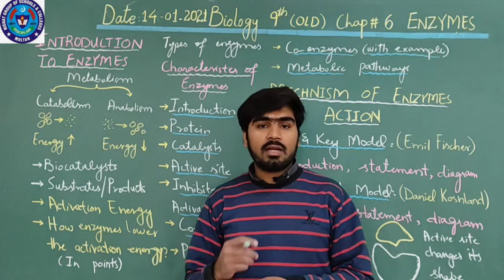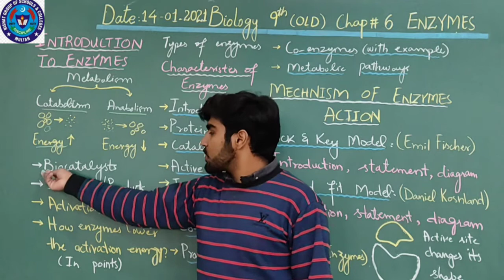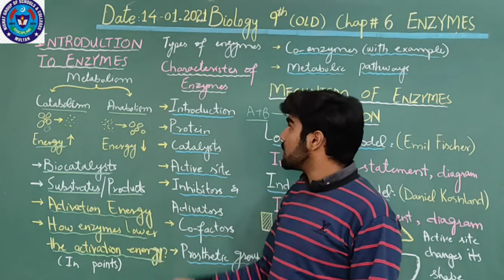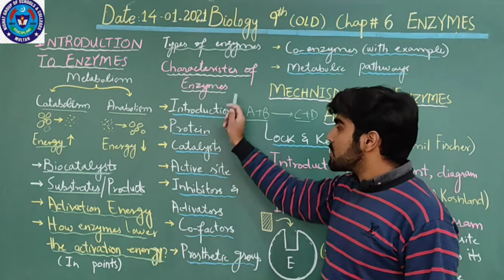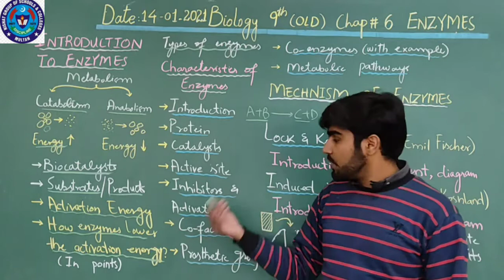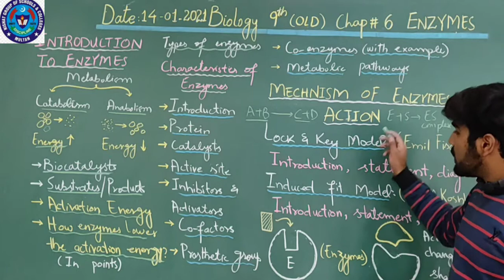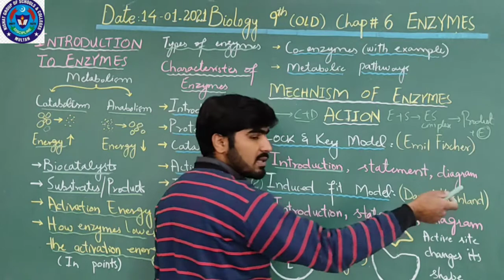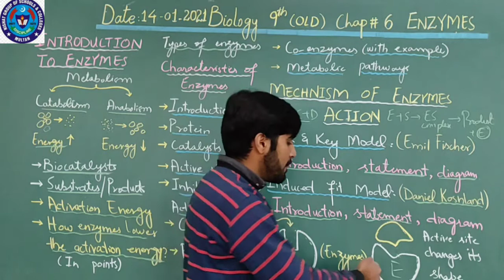BIO 14 JAN 9TH OLD